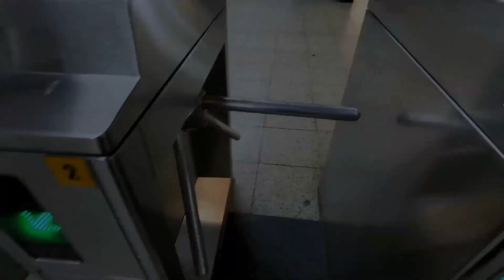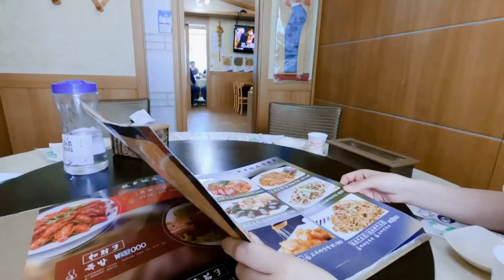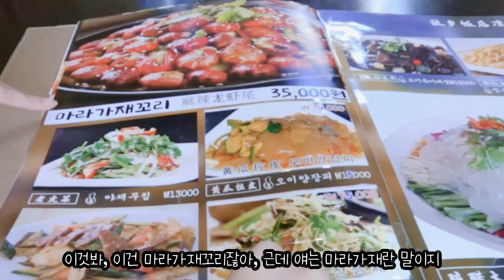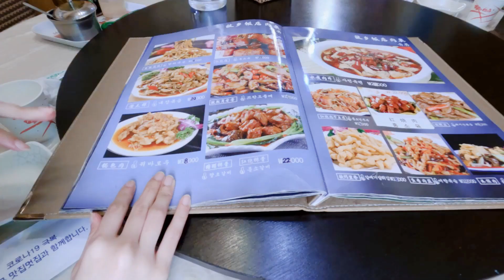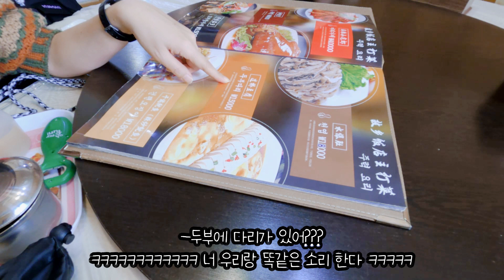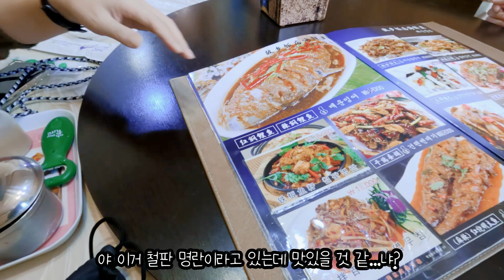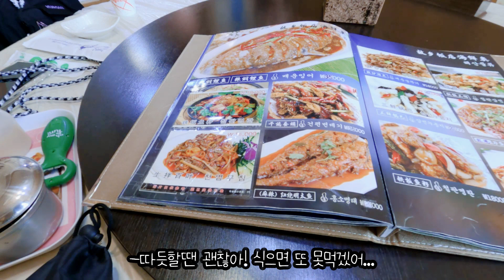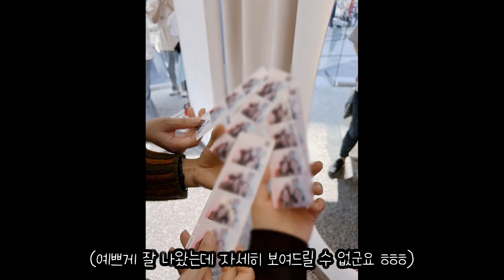[이불밖적응기#187 ] 친구들과 봄모임 / 처음 먹어보는 중국집 요리들 / 카페에서 수다 / 어린이대공원 벚꽃 구경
이번 영상은 90% 음식 고르는 내용과 웃음으로 이루어져 있습니다 ㅋㅋㅋ
주의 부탁드릴께요 ㅋㅋㅋㅋ

친구들과 만나서 중국요리 먹었어요! 이번엔 안먹은거 먹어보고 싶어서 처음 시키는 메뉴로 골랐는데, 다들 맛있었는데 의외로 간이 엄청 쌔더라구요...!
그리고 카페에서 먹은 말차 케이크 너무 맛있었어요~~

수다 떨고 고등학교때처럼 머리카락 가지고 놀다가 일정이 있는 친구들이 있어서 인생네컷 찍고 헤어졌어요 ㅎㅎ 저기 진짜 사진 이쁘게 잘 나오더라구요!

시간이 있는 친구와 어린이대공원에 벚꽃 보러 갔는데, 메인 길에는 진짜 사람이 너무너무 많아서 구석에서 작은 나무와 사진 찍었어요 ㅎㅎ 짧은 시간이었지만 너무 좋았습니다!